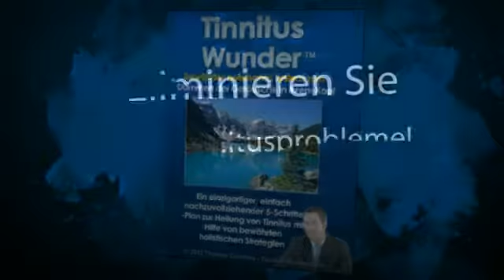Was ist Tinnitus? Behandlungsmethoden Tinnitus!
Was Ist Tinnitus?

Stehen Sie plötzlich mitten in der Nacht auf, weil Sie seltsame Geräusche hoeren? Ja, es kann eindeutig angsterregend sein, noch eher, wenn Sie die Quelle nicht finden können. Bedenken Sie jetzt fuer einen Augenblick, dass diese Geräusche von innen kommen. Die meisten Leute wären überwältigt, das zu wissen. Viele von uns wissen noch nicht einmal, dass unsere internen Organe Geräusche machen können.

Lassen Sie uns herausfinden, ob Sie diese Geräusche wirklich gehört haben oder nicht, und falls Sie sie gehört haben, wo sie hergekommen sind. Nun, vor allem anderen, lassen Sie uns das klarstellen - ja, Sie haben die Geräusche wirklich gehoert. Nein, sie sind nicht das Resultat eines kreativen Gemüts, das sich die Dinge im Schlaf eingebildet hat. Gleichwohl ist es auch wahr, dass es tatsaechlich keine Quelle fuer den von Ihnen gehoerten Lärm gibt. Also was ist es? Verwirrt?
Das ist ein klassischer Fall von Tinnitus.

Was ist Tinnitus?

Was Sie letzte Nacht erlebt haben ( oder sind Sie gerade vom Schlaf aufgestanden und haben den Computer eingeschaltet) ist ein klassischer Fall von Tinnitus. Das ist ein medizinischer Zustand, wobei eine Person alle moeglichen seltsame klickende, klingelnde, brummende, pfeifende oder zischende Geräusche im Ohr höse Geräusche eigentlich keine fassbare Quelle gibt. Was es noch schlimmer macht, ist dass niemand anders sie zu hören scheint. Offen gesagt, kann man es diesen Leuten nicht wirklich vorwerfen. Natürlich werden Sie sich Sorgen machen, wenn Sie selbständig hören.
Beim Tinnitus sind die von einer Person gehörten Geräusche in Wahrheit Wahrnehmungen. Nachdem es keine wirkliche Quelle gibt, werden sie oft als "Phantomgeräusche" bezeichnet. Wuerde es Ihnen helfen, wenn Sie wuessten, dass ungefaehr 8% aller Leute in den USA an Tinnitus leiden? Vielleicht nicht, aber jetzt wissen Sie zumindestens, dass Sie nicht allein sind beim Hören von diesen seltsamen Geräuschen.

Was Verursacht Diese Geräeusche?

Natürlich werden Sie wissen wollen, warum Sie diese Geräusche hören. Aber noch bevor Sie das erfahren, sollten Sie wissen, dass der Tinnitus keine echte Krankheit ist. Er ist wirklich ein Symptom eines Problems, das tief in Ihrem Koerper verwurzelt ist.

Das Problem koennte ein einfaches sein, wie eine Ohreninfektion, oder noch einfacher, wie Ohrenschmalz. Einfach den Ohrenschmalz entfernen und die Infektion behandeln lassen, und die Geraeusche koennten weggehen. In manchen Leuten koennte es sogar das Ergebnis von den Nebeneffekten eines Arzneimittels sein, das sie einnahmen. Oder es könnte komplizierter sein.

Manche Leute werden den Tinnitus haben, weil ihre Cochlea beschädigt ist. Und in einigen wenigen könnte es von Gehörverlust verursacht werden. Aber natürlich ist die Hauptursache des Tinnitus das Ausgesetztsein von zu lautem Lärm. Der Lärm kann ein plötzlicher Knall sein, oder es koennte das andauernde Hämmern sein, das auf das Trommelfell trifft und sich nach innen bewegt. Wenn sie ihre Ohren misshandeln, indem sie darauf bestehen, in der Nähe eines solchen Lärms zu bleiben, werden sie eindeutlich einen Preis zahlen müssen. Was ist dieser Preis - er ist der Tinnitus.

Natürlich werden die Geräusche des Tinnitus nicht nur nachts gehört. Sie könnten sie auch tagsüber hören. Aber es scheint eindeutig nachts schlimmer zu werden. Bei einigen Leuten kommen und gehen die Geräusche nach Belieben. Und es gibt andere, die sie ständig hören.

Den Tinnitus Behandeln

Es ist fast unmöglich mit dem Tinnitus zu leben, aber Sie müssen das nicht. Falls sie die Geräusche hören, ob andauernd oder nur ab und zu, müssen Sie sich sofort behandeln lassen. Aber leider behandeln konventionelle Behandlungsmethoden nur die Tinnitussymptome und bringen höchstens vorübergehende Erleichterung. Die Geräusche werden sicherlich wiederkehren.

Der einzige Weg, wie Sie jemals Ihren Tinnitus für immer loswerden könnten, ist indem Sie der holistischen Methode zur Heilung folgen. Indem Sie eine multidimensionale Behandlungsmethode für den Tinnitus verwenden, greifen wir alle tinnitusverursachende Faktoren an und beseitigen diese Ausloeser von der Wurzel aus. Das ist der einzige Pfad zur dauerhaften Freiheit vom Tinnitus.

Dieser Artikel basiert auf dem Buch, "Tinnitus Wunder" von Thomas Coleman. Thomas ist ein Autor, Forscher, Ernährungsspezialist und Gesundheitsberater, der sein Leben der Erstellung der endgültigen Tinnituslösung gewidmet hat, die garantiert dauerhaft die Quelle des Ohrensausens  rückgängig macht und Ihre allgemeine Lebenqualität   natürlich und dramatisch verbessert,   ohne die Verwendung von rezeptbedürftigen Arzneimitteln und ohne jegliche chirurgischen Verfahren.